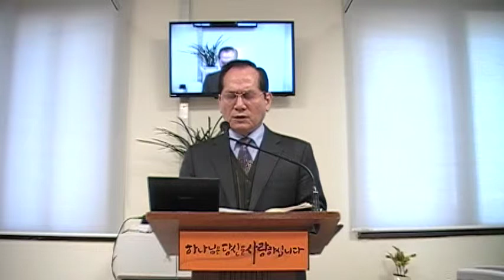JKP cTV 안양 호스피스 주일오전예배 누가복음 2:11-14 하늘엔 영광 땅엔 평화 AnYang hospice Lord day Worship Luke 2:11-14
안양 호스피스 주일오전예배 누가복음 2:11-14절 하늘엔 영광 땅엔 평화(JKP cTV 안양 호스피스 주일오전예배 누가복음 2:11-14 하늘엔 영광  땅엔 평화  AnYang hospice Lord day Worship Luke 2:11-14)

14 지극히 높은 곳에서는 하나님께 영광이요 땅에서는 그 기뻐하심을 입은 사람들 중에 평화로다 아멘